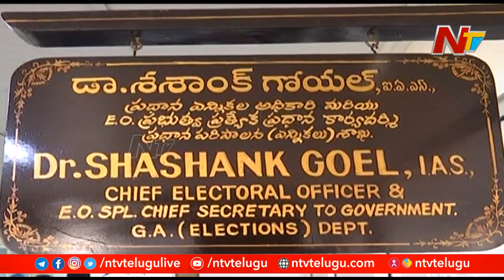కేంద్ర సర్వీసులకు శశాంక్ గోయల్ ఎందుకు వెళ్లడం లేదు..? | Ntv